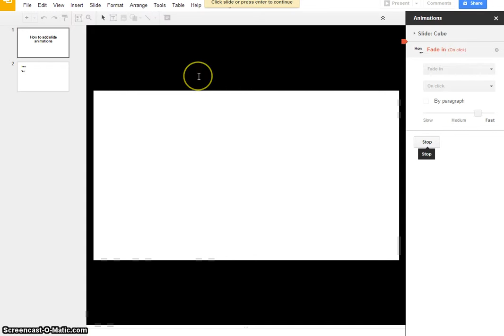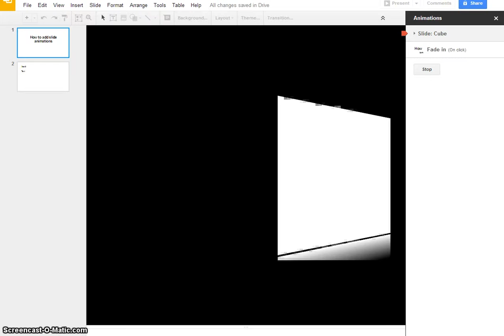Orwell Vid 1